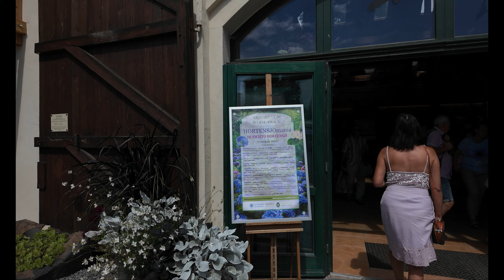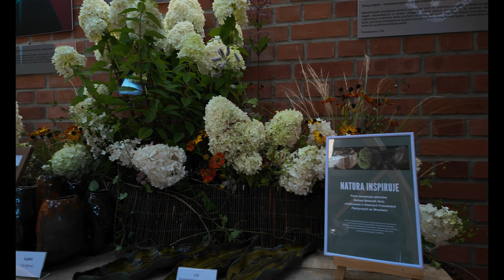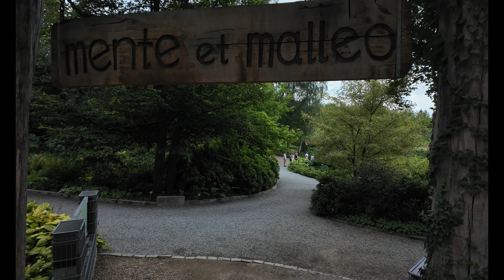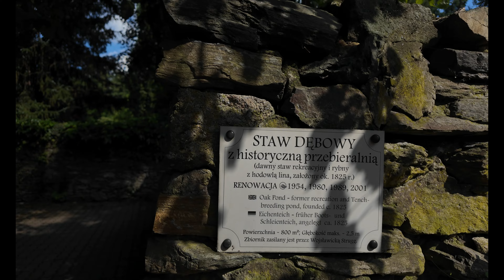Magia Hortensji: Wojsławice w Pełnym Rozkwicie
III Święto Hortensji w Arboretum Wojsławice to wyjątkowe wydarzenie, które zaprasza miłośników przyrody do świata pełnego barw i kwiatowych aromatów. W sercu malowniczego arboretum, znanego z unikalnej kolekcji roślin, goście będą mogli podziwiać bogactwo odmian hortensji – od klasycznych po najbardziej egzotyczne. To idealna okazja, aby zanurzyć się w pięknie natury, dowiedzieć się więcej o uprawie tych niezwykłych kwiatów oraz wziąć udział w warsztatach i prelekcjach prowadzonych przez ekspertów. Święto Hortensji to także moment, by zrelaksować się wśród zieleni, pospacerować po zadbanych alejkach, i cieszyć się niezwykłą atmosferą tego miejsca. To wydarzenie, które łączy miłośników ogrodnictwa, fotografii przyrodniczej oraz tych, którzy po prostu chcą spędzić czas w otoczeniu pięknych roślin. Nie przegap tej kwiatowej uczty!